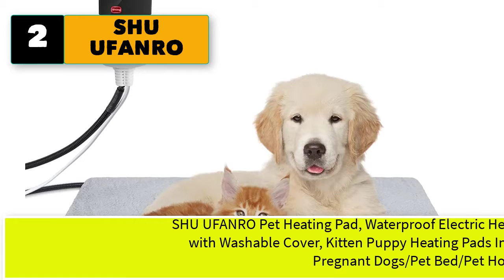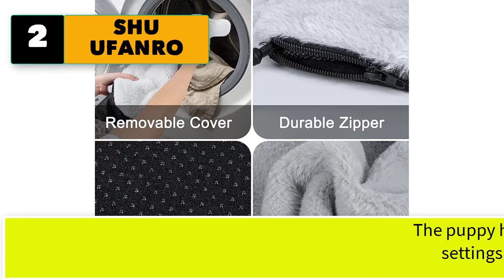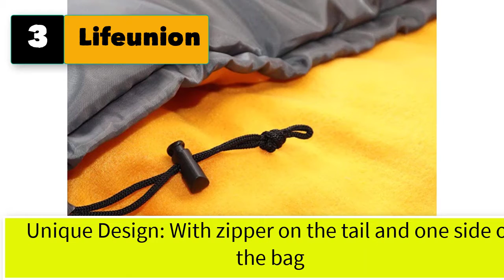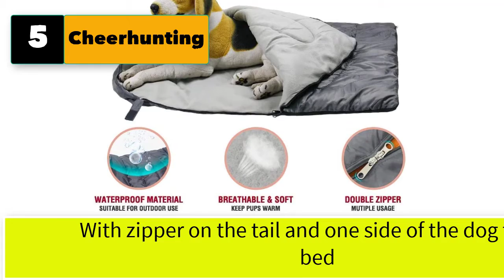Best Large Dog Sleeping Bag For Winter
5 Large Dog Sleeping Bag for Winter Camping Lighweight

1. Sleepingo Camping Sleeping Pad (Large) - Ultralight 14.5 OZ, Best Sleeping Pads for Camping, Backpacking, Hiking - Lightweight, Inflatable & Compact, Camping Air Mattress

2. SHU UFANRO Pet Heating Pad, Waterproof Electric Heated Pet Pad for Dogs Cats with Washable Cover, Kitten Puppy Heating Pads Indoor for Whelping Box/Pregnant Dogs/Pet Bed/Pet House

3. Lifeunion Dog Sleeping Bag Waterproof Warm Packable Dog Bed for Travel Camping Hiking Backpacking (Grey+Orange)

4. ALPHA PET ZONE Dog Sleeping Bag | Camping Dog Bed | Extra Large | Perfect Backpacking Gear, Travel or Kennel Accessory for Medium, Big & Large Pets | Waterproof | Portable | Easy to Clean Camper Bed

5. Cheerhunting Dog Sleeping Bag Waterproof Travel Large Portable Dog Bed with Storage Bag for Indoor Outdoor Warm Camping Hiking Backpacking Gear

6. Chuckit! Travel Pillow Bed, One Size, Blue and Grey
7. Adventure Medical Kits Adventure Dog Series Me & My Dog Canine First Aid Kit
8. DOWN UNDER OUTDOORS Large Waterproof Windproof Extra Thick Quilted Fleece Stadium Blanket, Machine Washable Camping Picnic & Outdoor, Beach, Dog, 82 x 55 (red) Festival Baseball Folding Rug
9. Sleeping Bag for Double, Ohuhu Sleeping bag for Adults Kids with 2 Pillows, Waterproof Lightweight 2 Person Cold Weather Sleeping Bags for Camping, Backpacking, Hiking Outdoor with Carry Bag, Black
10. Cheerhunting Outdoor Dog Bed, Waterproof, Washable, Large Size, Durable, Water Resistant, Portable and Camping Travel Pet Mat